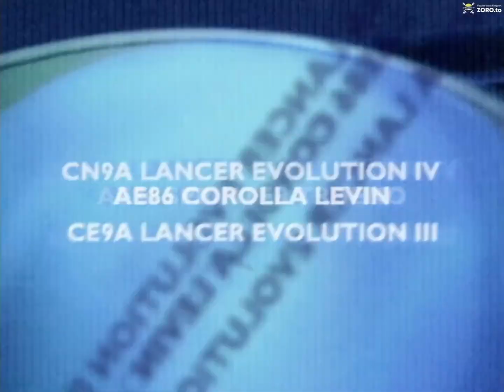Initial D Druga Faza uvodna špica HRVATSKI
Song - ET NE TRAŽI LJUBAV